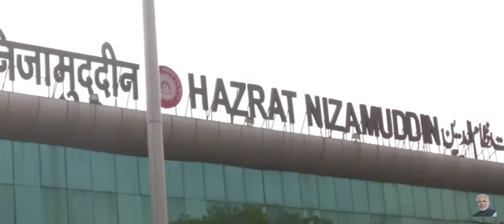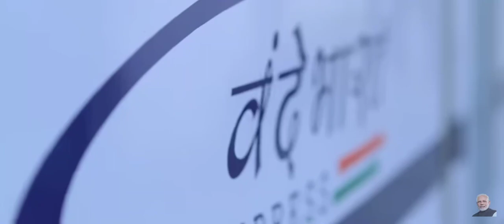The Vande Bharat Express train start Bhopal and the national capital India on April 1. 🚄✨